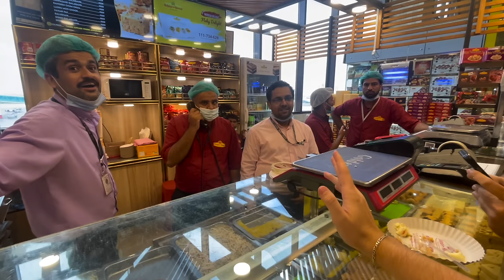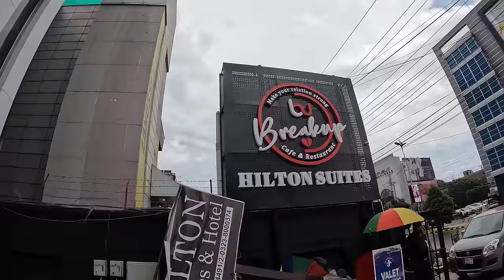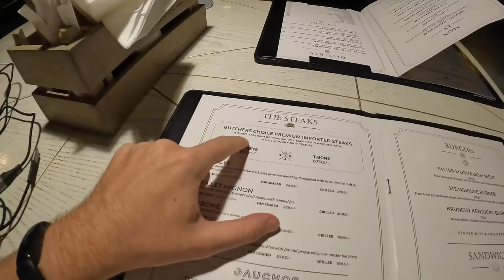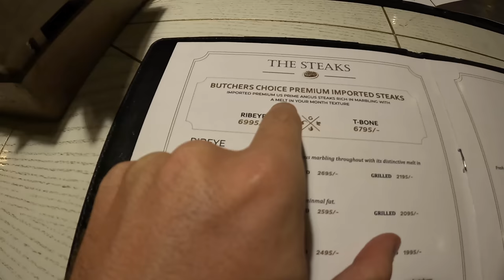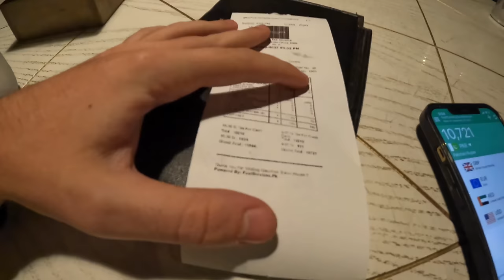$700 EPIC Pakistan Hotel (Lahore) 🇵🇰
Filmed with @WalidsJourney.  Join my free travel content creator community helping people accelerate their growth and meet people on their journey to freedom

Shoutout to Diamond Members:
💎 Chilly Chilton
💎 Stewart Mathers
💎 Dennistubex

Chapters:
0:00 I'm heading to Lahore!
6:53 The Hilton Suites Lahore
8:44 Crazy Penthouse Suite Tour
13:09 First Impressions of Lahore
14:11 COWO co-working space
18:00 More of the Penthouse Suite at night
19:54 Eating at GAUCHOS Luxury Steakhouse
22:16 Visiting the very busy and hot kitchen
24:17 Tasting the fine steaks in Lahore